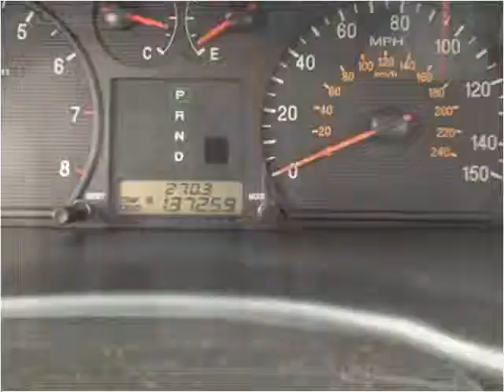2004 Hyundai Sonata Used Cars Hampton Falls NH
This 2004 Hyundai Sonata is available from Seacoast Wholesale.